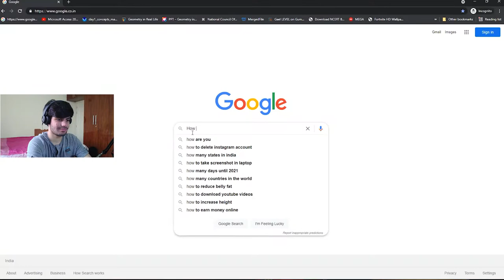What to do in Quarantine? | How to stay healthy and be productive?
We all remember how we wasted our last year's time on social media, games and on other stuff where we could have invested our time in something more productive. So what to do in this quarantine period and how to stay healthy and productive at the same time, All the things are mentioned and covered in the video today. I hope you like it.

🎥FLIMING & EDITING GEAR 🎥
Main Vlogging Camera
Boat Bluetooth Headphones
Long Condenser Microphone
Phantom (to boost you audio quality)
Vlogging Microphone
Power Bank

💪Home Exercise Equipment💪
Skipping Rope
Yoga Matt
Hand Grip Strengthener